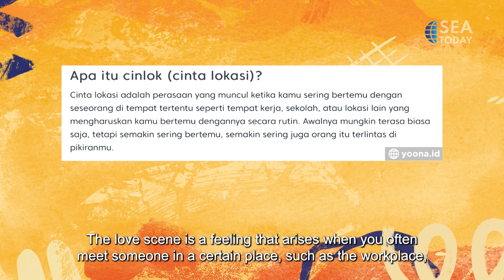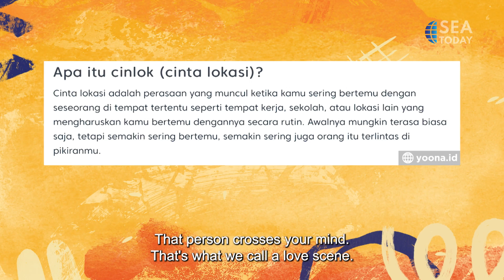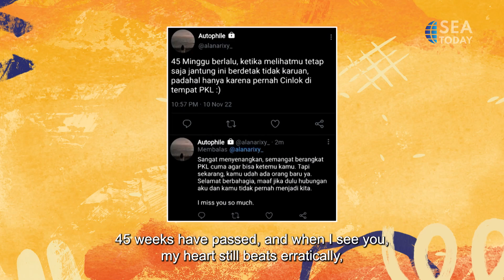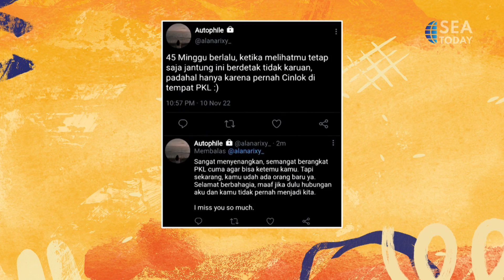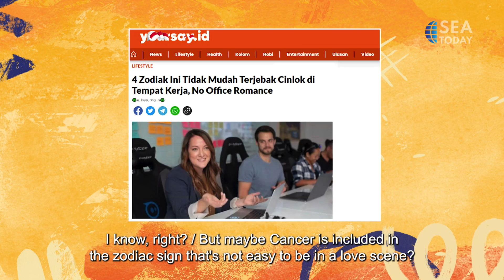Love Unlocked with Firda Indira, Apos Hutagaol & Rambu Cikal: Cinta Lokasi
Ada yang cinta lokasi, berhasil pacaran 6 tahun dan segera menikah.
Ada juga yang gampang terlibat cinta lokasi, tapi cintanya cuma mampir doang, ngga bertahan lama.

Kenapa ada orang yang mudah jatuh cinta, beda lokasi beda cinta. Sebenarnya apa yang menentukan langgeng tidaknya sebuah hubungan? Apakah awal mula jatuh cintanya, karakter masing-masing, atau hal lain?

Saksikan obrolan seru Marlo Ernesto, Claudia Andhara, Apos Hutagaol, Firda Indira, bersama Rambu Cikal di Love;Unlocked.

Ada juga yang pernah terlibat Cinlok di sekolah, tempat kerja, atau tempat-tempat lainnya? Share disini ya!!!